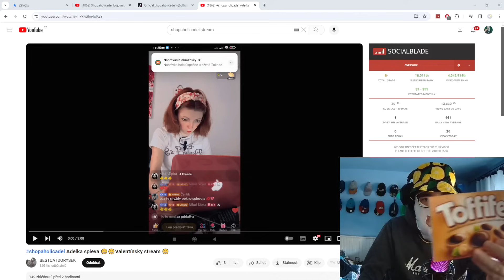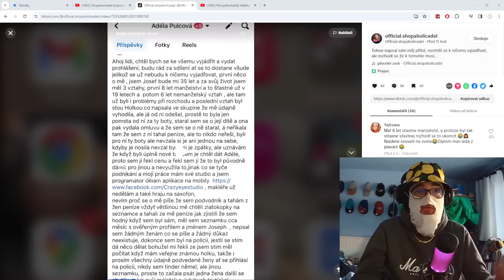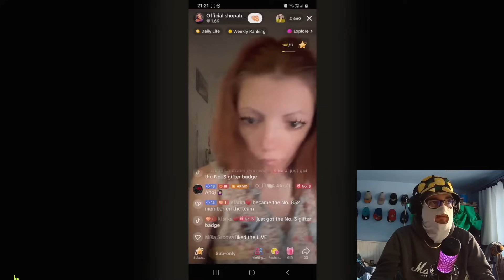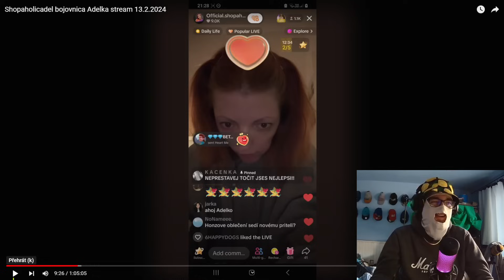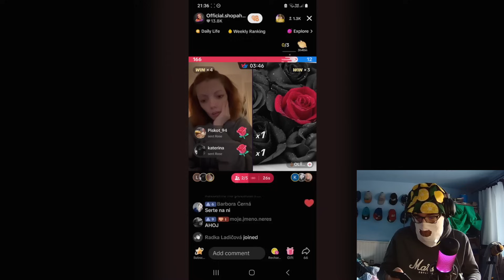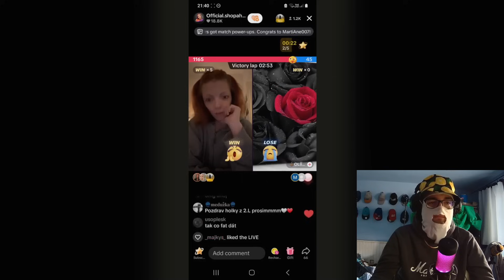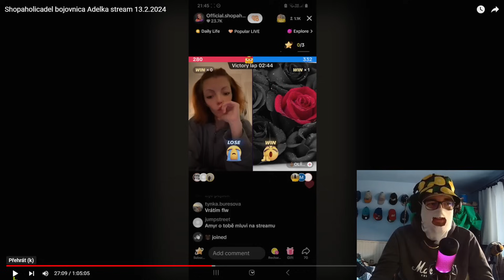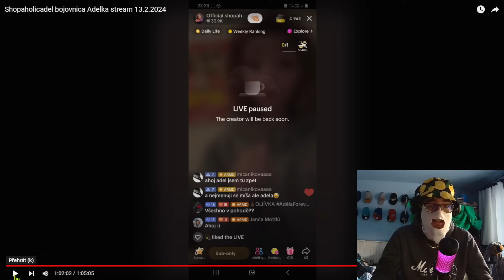PŘÍTEL SHOPAHOLICADEL BYL NA POLICII, JEHO VYJÁDŘENÍ!!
Shopaholicadel, veřejné známá osobnost, celebrita, influencerka, podnikatelka, zpěvačka, tanečnice, tiktokerka, milovnice zvířat, historik, kuchařka, cukrářka: @shopaholicadel30